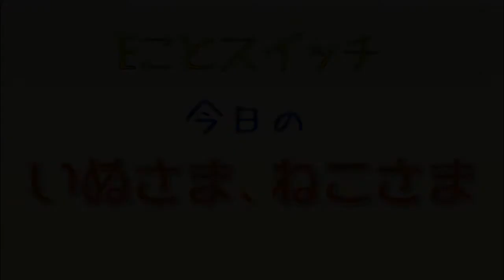今日のいぬさま、ねこさま Vol.58 首元がやっぱりいちばん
[ itunes ] ←Our music album NOW ON SALE !!

ラジオ情報
毎週金曜日21時より、FMちゃおにてイーゼル芸術工房のレギュラーラジオ番組『Art & Music Labo』放送中（土曜日19時より、再放送）

2009年より、大阪府柏原市でひとつ屋根の下で暮らしながら、表現活動のみで生計を立てている芸術家集団（ユニット）および音楽バンド、動画配信チームである。
2013年8月、来日していたエアロスミスのボーカル、スティーブン・タイラー氏と偶然にもストリートライブでセッションを行い、翌日のジャパンツアーファイナルに招待されるなどして、氏から『coolかつemotional』とその音楽性を評価された。